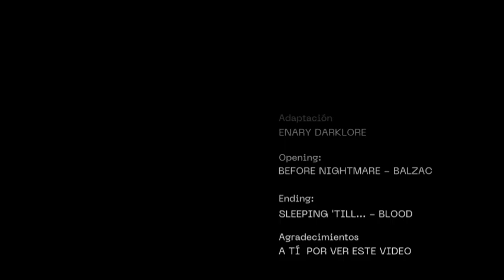El diablo en Karlův Most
Cuando pagas con creces la solución a un problema, escucha esta historia de República Checa.